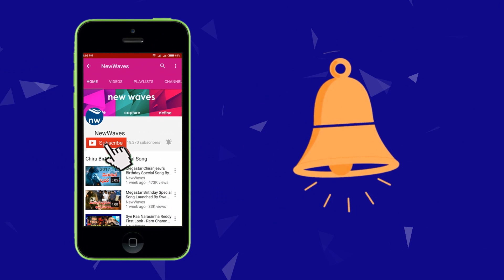రోషన్ పెళ్లి సందడి చూస్తే ...! Hero Srikanth Reacts On Pelli Sandadi Movie | New Waves